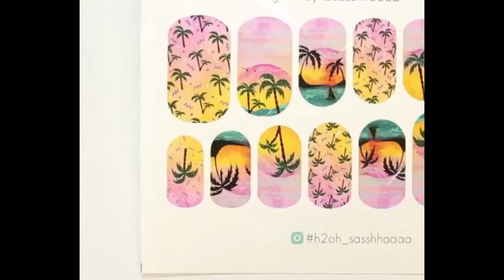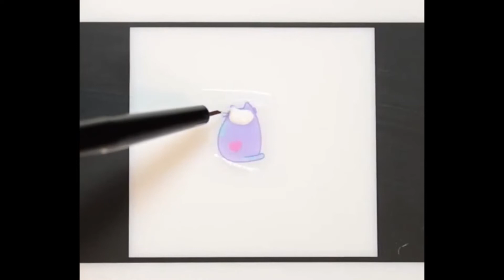Top Viral Nail Art Compilation Tutorial-2020 | Nail Makeover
Thumbs Up if you like my Video👍👍